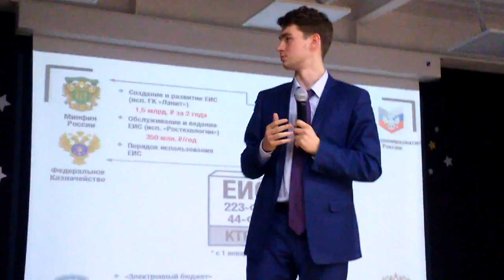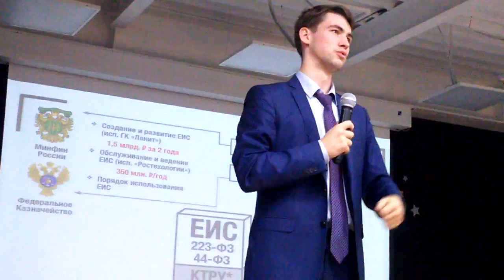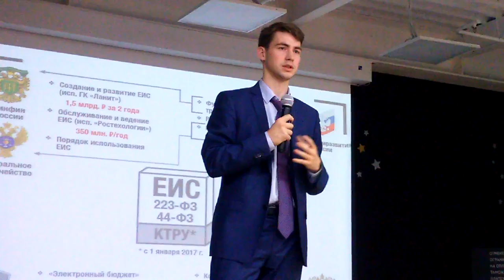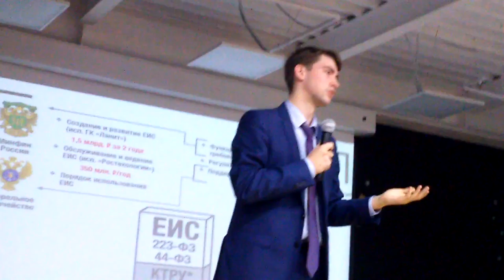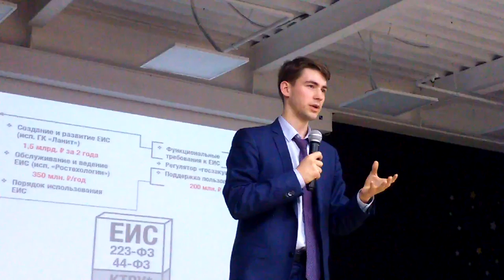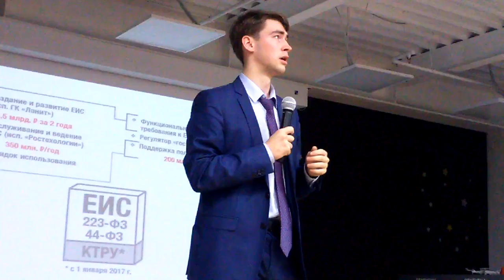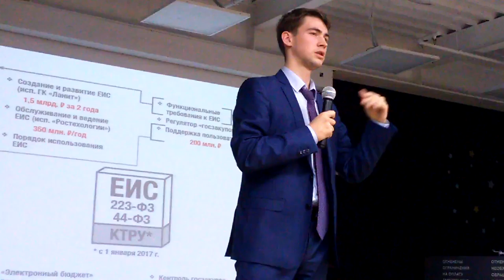Цифровая экономика ч.6